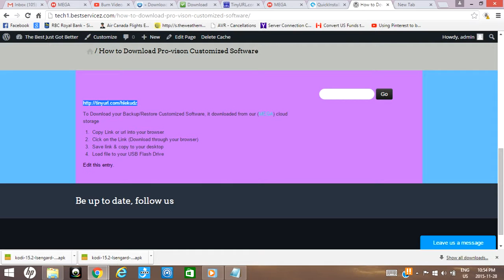How to Download Pro Vision Customized Software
How to load Custom software fron Mega Cloud Storage